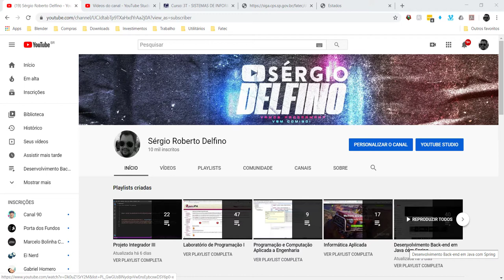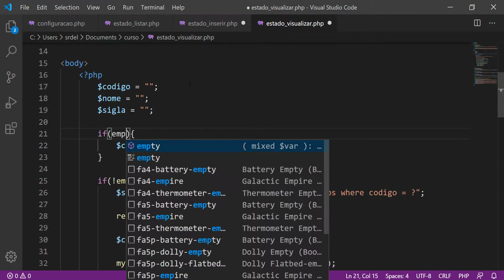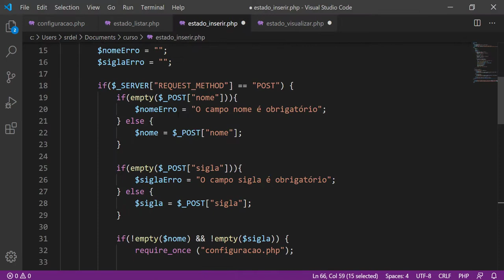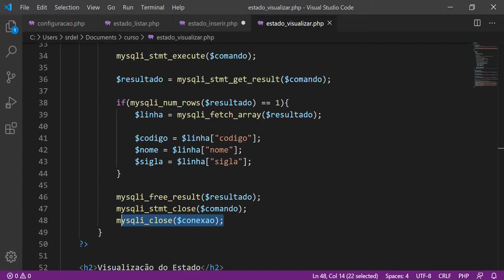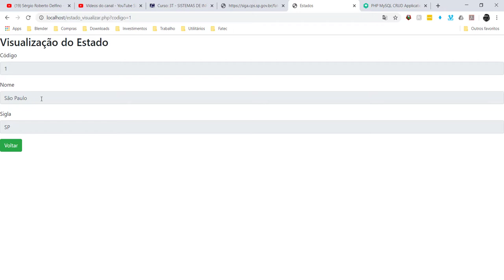[Projeto Integrador III] 28 - Correção de Erros na Visualização dos Dados